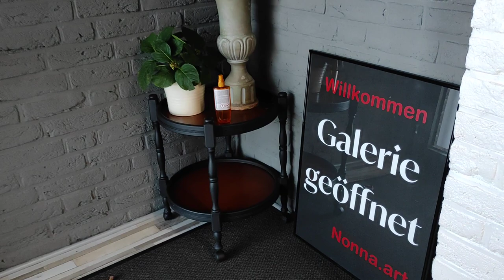Выставка живописи Нонны Биттер - Теплый туман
Нонна Биттер является одной из лучших и успешных студентов Елены Ильичевой.
Благодаря упорной работе и "Кураторству" Нонна добилась потрясающих результатов всего за 1.5 года.